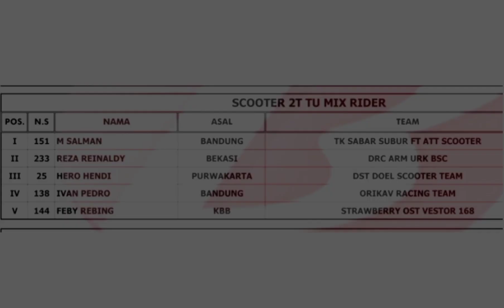Race Scooter 2T TU Mix Rider. RoadRace Brigif Cimahi 25-26 Februari 2022